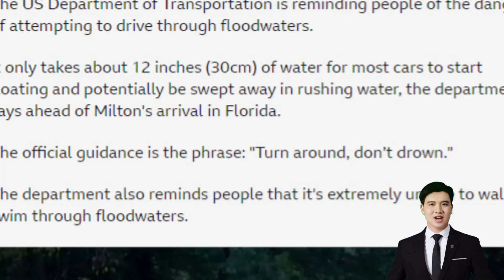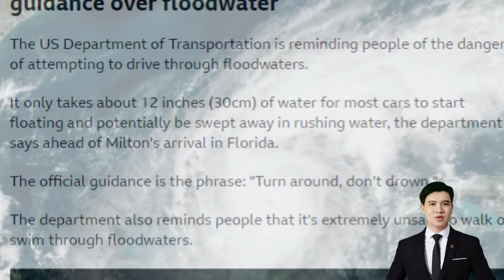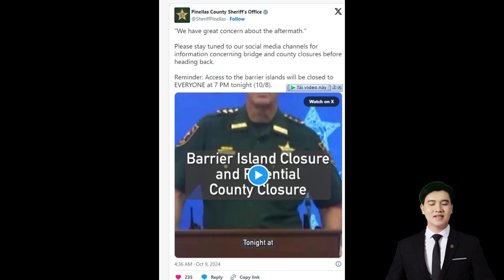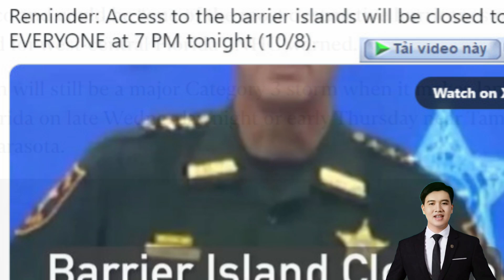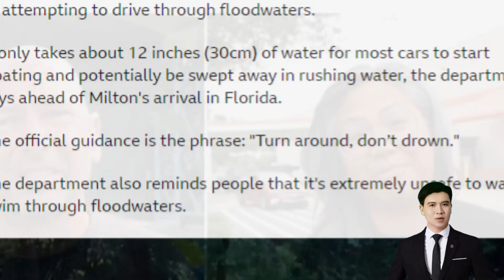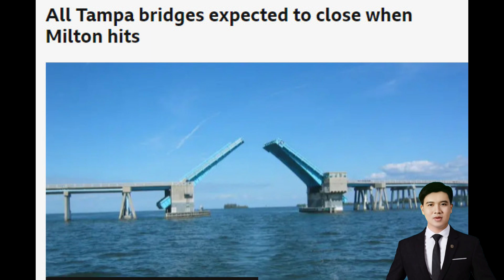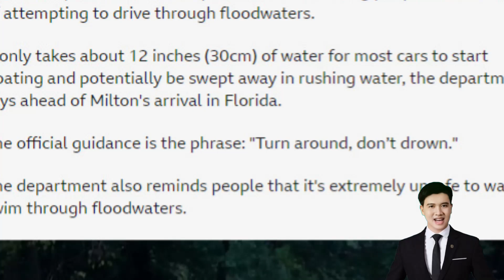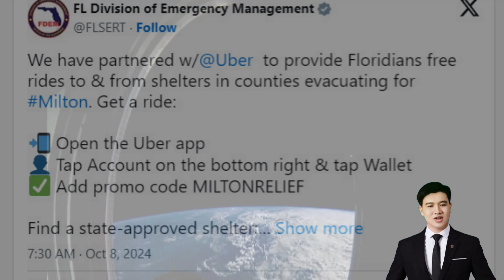Hurricane Milton bears down on Florida _ Monster storm re-intensifies to Category 5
Hurricane Milton has strengthened back into a massive Category 5 storm as it churns toward the west coast of Florida, and it could cause widespread damage and destruction when it arrives.
An updated timeline as Hurricane Milton nears Florida coast